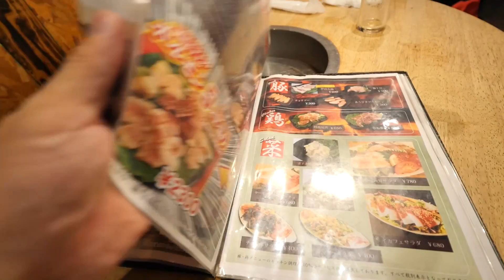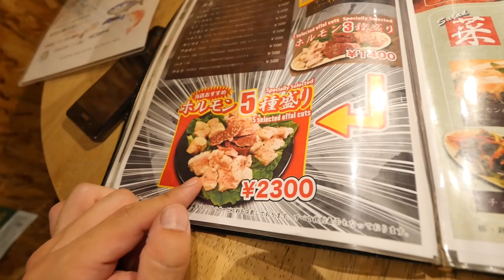【裏難波】ホルモンを炭火で焼いてビール＆ステーキ【【海千山千番長】】【あきぼー】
あききボーさんの動画